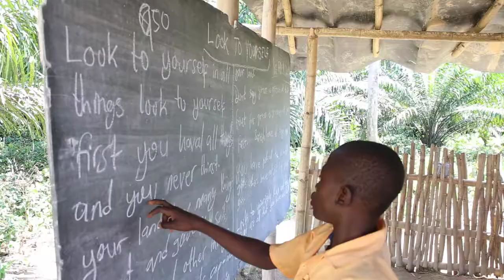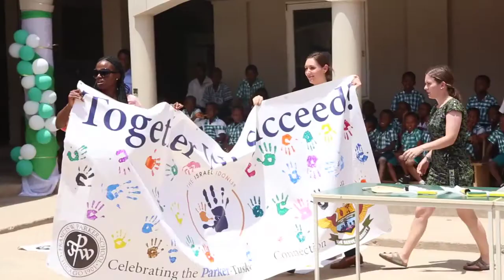Project Africa 2014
Video powered by FAME Production Group.

In spring 2014, the Israel Idonije Foundation traveled to Ghana with Free The Children and their Adopt a a Village Model. IIF has committed to a four year plan which includes schoolhouses, clean water wells, latrines, teacher accommodations and health education for the community of Nyameyiekrom.

Israel Idonije also traveled as a Chicago Sister Cities ambassador on behalf of Chicago Sister Cities International. Through sister schools Francis W. Parker School in Chicago and Tuskegee International school in Accra, Team IIF presented banners with our motto, Together We Succeed, which students printed their hand prints on. Team IIF also presented letters from students in each school. Through this connection, the Israel Idonije Foundation met with the US Ambassador to Ghana Gene Cretz and toured the US Embassy in Accra.

Finally, Team IIF traveled to Kobedi Village, where Project Africa was located in 2013 to visit the community, play games, and meet with educators.